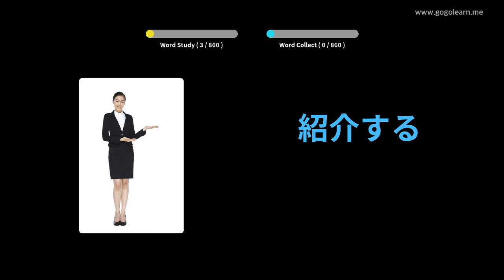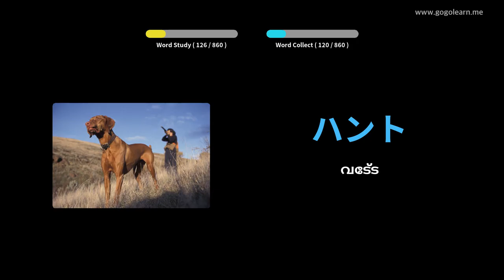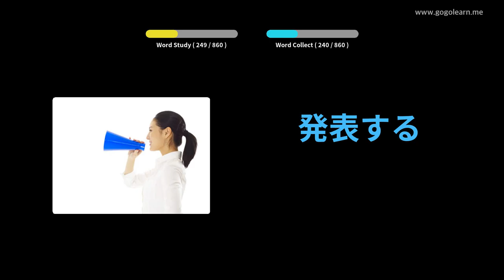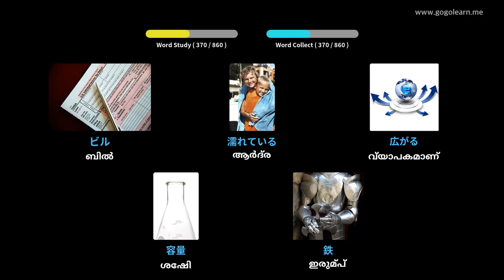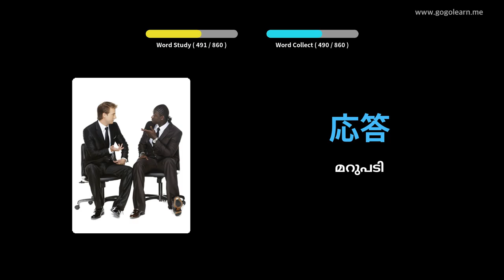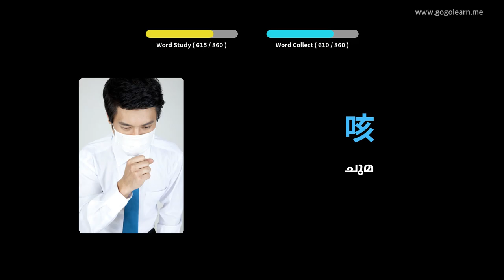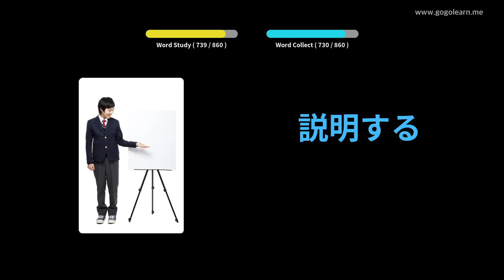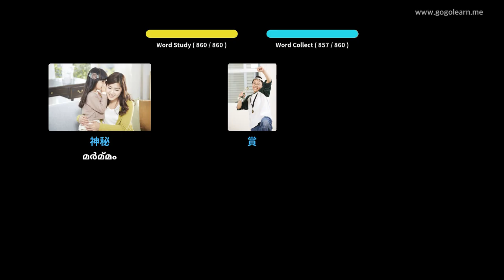ജാപ്പനീസ് പദാവലി മിഡിൽ സ്കൂൾ | Golearn